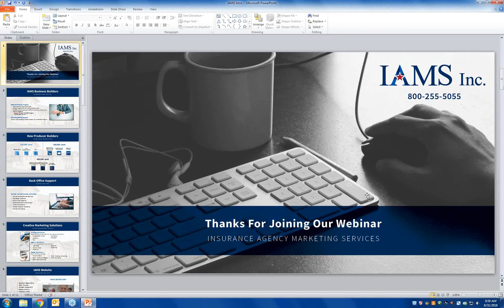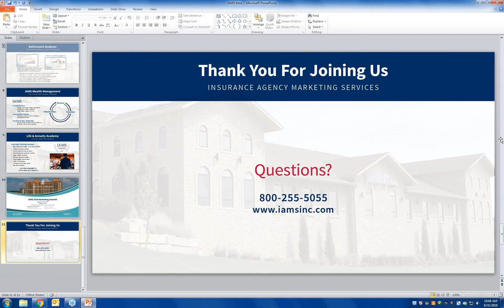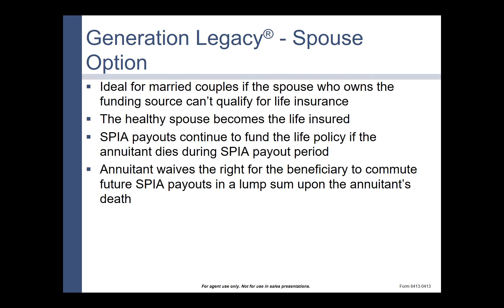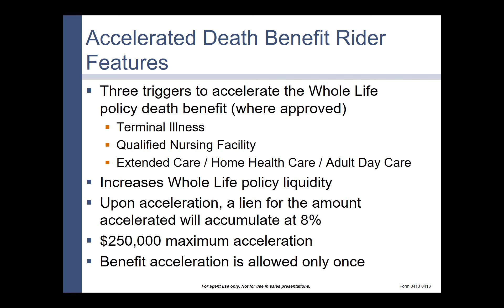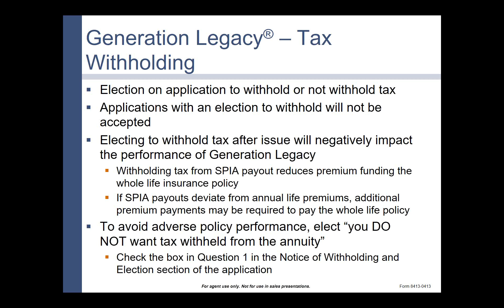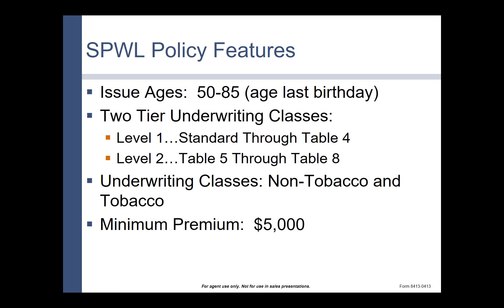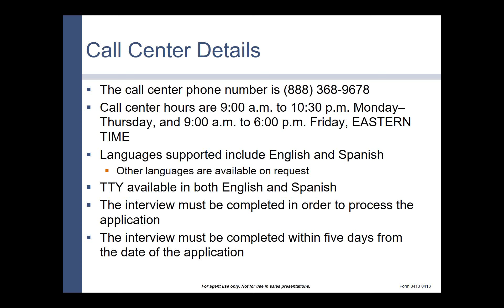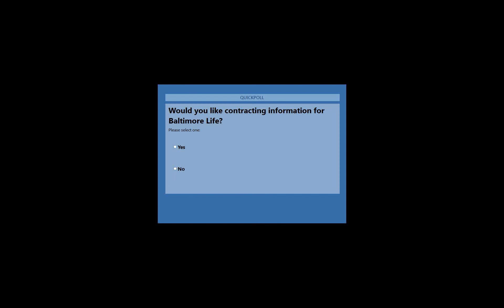Baltimore Life Portfolio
If you are selling single premium life or have considered entering into the market you will not want to miss this webinar. Baltimore Life is truly the ideal product for your single premium life prospects. Join Gary Voith (from Baltimore Life) for this informative webinar.

We will discuss the Secure Solutions Single Premium Whole Life and Generation Legacy Products.

• Learn the unique living benefits and features
• Who is a prospect
• Underwriting advantages - point of sale immediate decision
• How to transfer qualified funds to tax-free dollars
• Competitive commissions

If you sell annuities you must attend this webinar, you will never look at single premium life the same!